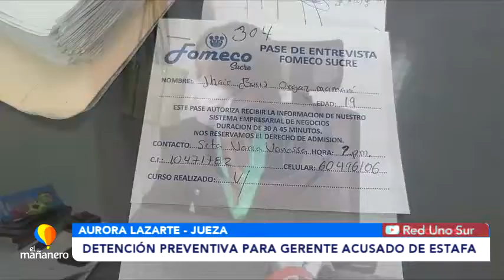DETENCIÓN PREVENTIVA PARA GERENTE ACUSADO DE ESTAFA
La jueza primero de instrucción en lo penal determino la detención preventiva del gerente de una empresa por estafa agravada, esta persona ofrecía trabajo a cambio de la compra de perfumes que tendrían un valor menor en el mercado al que otorgaba la empresa.